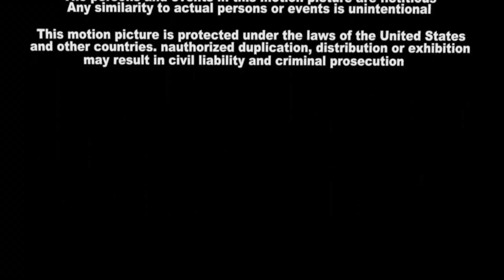Lakeshore Entertainment / Barney and Savannah Pictures Distribution (1998)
Taken from the end of Sonic Adventure (1998) if Barney and Savannah Pictures released it instead of Paramount.

NOTE: Fake/Fan-made.